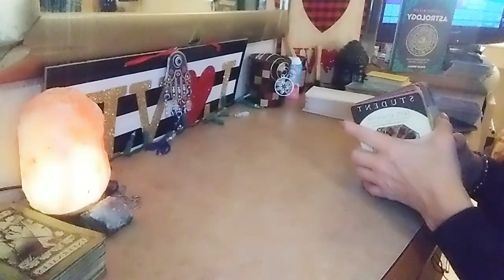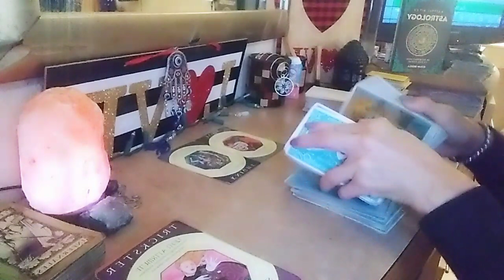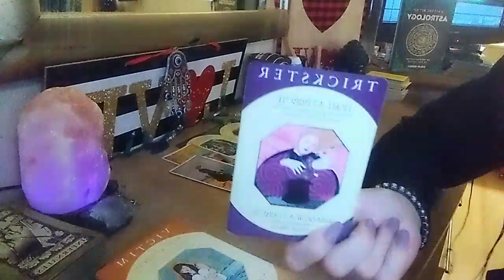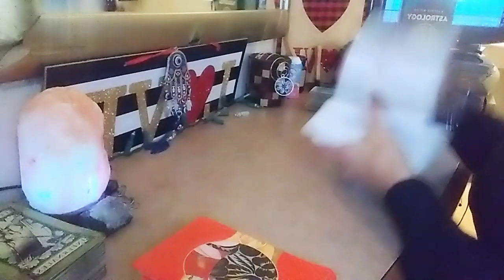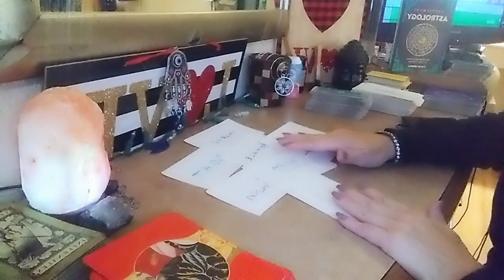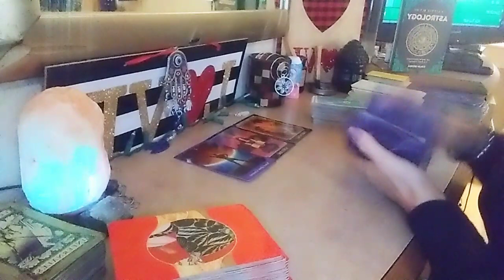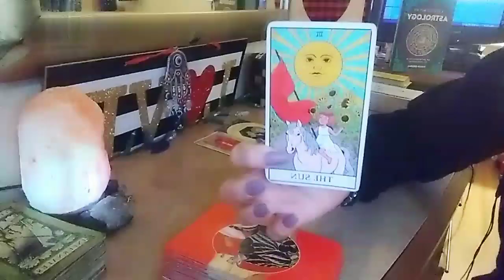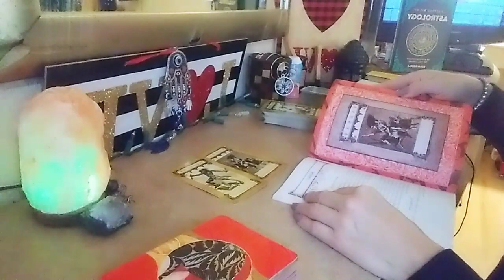PISCES ♓ Part time lover ❤